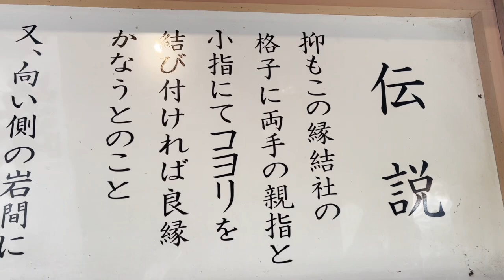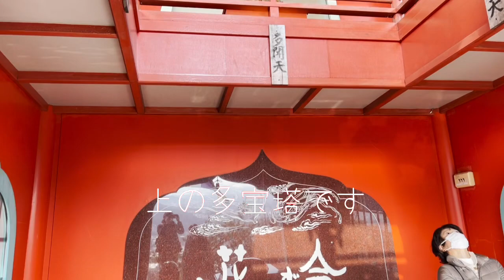Japan bishamonten festival 毘沙門天初寅祭に行って来ました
毘沙門天の初寅祭
年に1回のご開帳があります
この時だけご本尊が開帳されます。